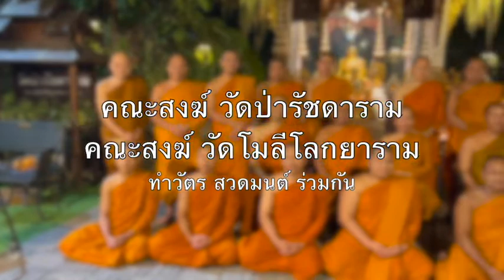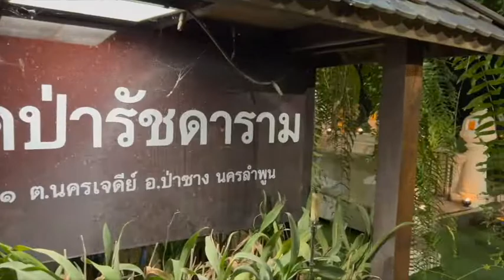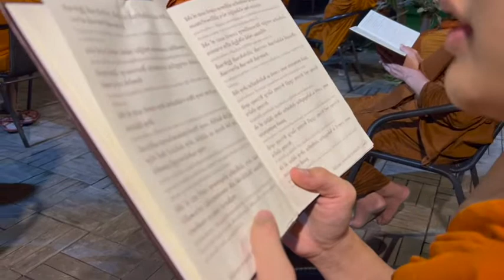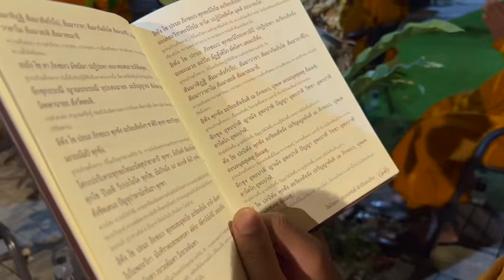ทำวัตรสวดมนต์ วันพระใหญ่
วันนี้ วันพระ แรม ๑๔ ค่ำ เดือน ๑
วัดป่ารัชดาราม อ.ป่าซาง นครลำพูน
และวัดโมลีโลกยาราม กรุงเทพมหานคร

ทำวัตรเย็น สวดมนต์ เจริญจิตตภาวนา แผ่เมตตา
ขอทุกคนทุกท่าน จงมีส่วนร่วมบุญกุศลในคราวครั้งนี้
ขอทุกคนทุกท่าน จงร่วมอนุโมทนาบุญด้วยในคราวครั้งนี้

ช่องทางติดตาม : เพจ เส้นทางมหาเปรียญ - ว.วุฒิไกร

_____________ ว.วุฒิไกร 02/01/2022 _______________